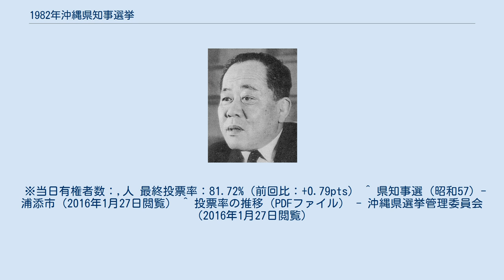1982年沖縄県知事選挙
1982年沖縄県知事選挙（1982ねんおきなわけんちじせんきょ）は、沖縄県の執行機関である沖縄県知事を選出するため、1982年11月14日に投票が行われた選挙である。
 西銘順治知事の任期満了に伴う知事選挙である。
 選挙は保守系の現職で再選を目指す西銘順治と革新陣営が擁立した元参院議員喜屋武眞榮との保革一騎討ちとなった。
 選挙の結果、現職の西銘順治が1万3315票差をつけて再選された。
 また、喜屋武の参院議員辞職に伴い参議院沖縄県選挙区の補欠選挙も同時に行われ、自民党公認で元衆院議員の大城真順が、革新統一候補で沖縄社会大衆党副委員長の仲本安一と前沖縄県副知事で弁護士の宮里松正を破り当選を果たした。
 立候補者は以下の2名である。
 保守系の現職西銘が、革新共闘会議の喜屋武を接戦の末に下し再選を果たした。
喜屋武は西銘に13315票差まで迫ったが及ばなかった。
投票率は前回選挙時を僅かに上回った。
 ※当日有権者数：,人 最終投票率：81.72%（前回比：+0.79pts） ^ 県知事選 (昭和57) - 浦添市（2016年1月27日閲覧） ^ 投票率の推移（PDFファイル） - 沖縄県選挙管理委員会（2016年1月27日閲覧）